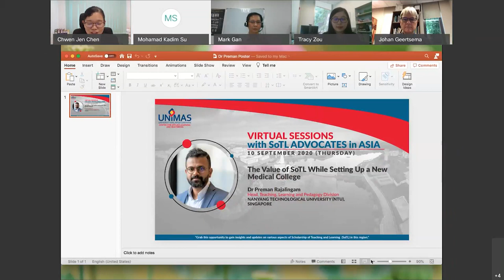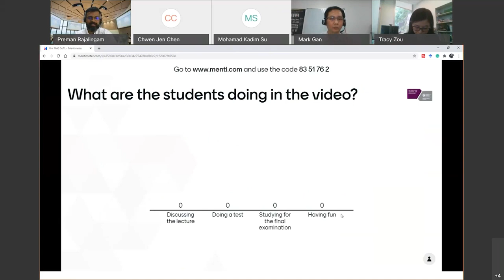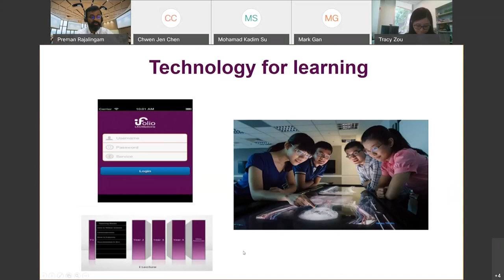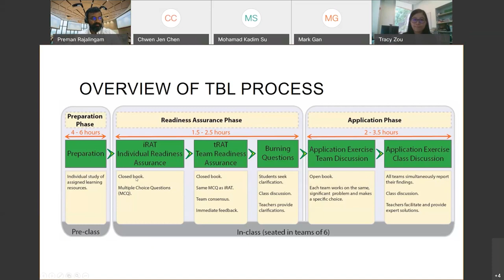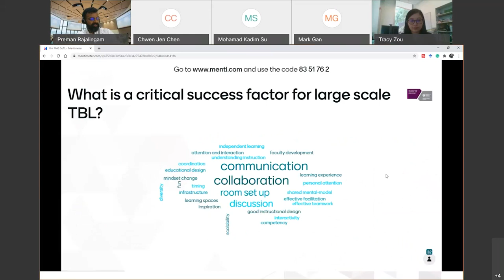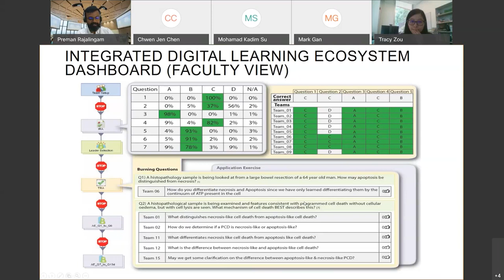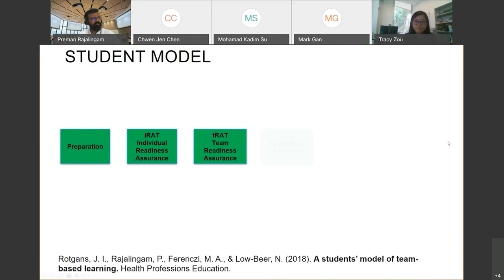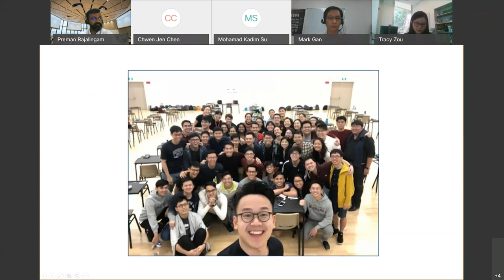The Value of SoTL While Setting Up a New Medical College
Virtual Sessions with SoTL Advocates in Asia
Title: The Value of SoTL While Setting Up a New Medical College
Speaker: Dr Preman Rajalingam (Nanyang Technological University (NTU), Singapore)

Visit UNIMAS